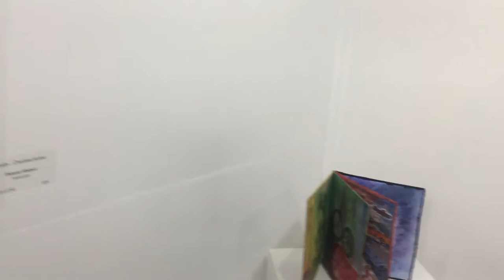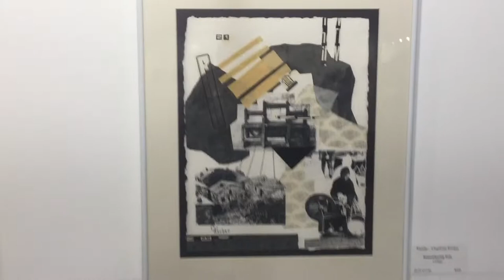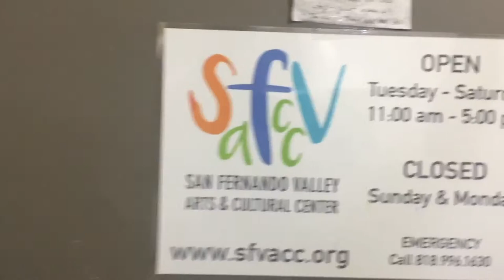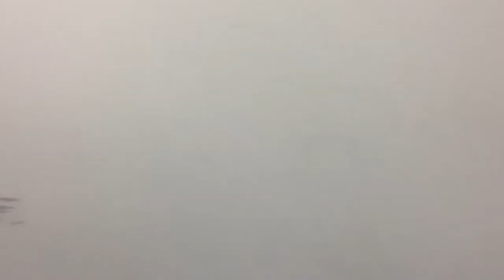Finally...Charlotte Kerber - A Retrospective Art Exhibition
The 100 piece art exhibition of Charlotte Kerber, Los Angeles artist. Her very first solo show at the age of 96 of exquisite water-media work including watercolours, acrilics, and mixed media at the San Fernando Valley Arts and Cultural Center in Tarzana (LA) California from April 3 - 28, 2018.